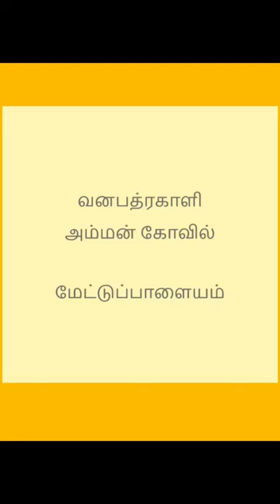Vanabathira Kaliamman Temple - Mettuplalayam,Coimbatore